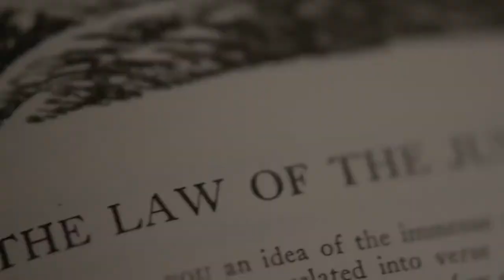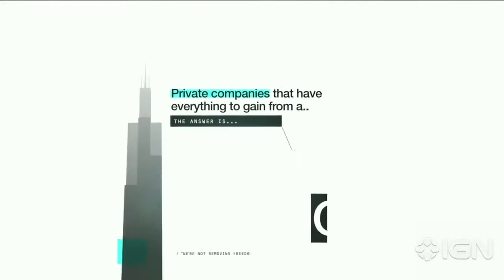My Top 10 Upcoming PS4 Games HD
And remember this is MY ownt top list if u dont agree write your own best games :)
The witcher 3 : Developt by: CD Projekt RED
Knack: Developt by: SCE Japan Studio Published by: Sony Computer Entertainment Japan
Destiny: Developt by: Bungie Published by :Activision
Thief 4: Developt by: Eidos Montreal Published by: Square Enix
Deiveclub: Developt by: Evolution Studios Publisher: Sony Computer Entertainment
Watch dogs: Developt by: Ubisoft Montreal Published by: Ubisoft
Battlefield 4: Developt by: EA Digital Illusions CE Published by Electronic Arts
Assassin's reed IV: Black flag : Developt by: Ubisoft Montreal Published by: Ubisoft
Killzone: Shadowfall: Developt by: Guerrilla Games Publisher: Sony Computer Entertainment
inFAMOUS: Second son : Developt by: Sucker Punch Productions Publisher: Sony Computer Entertainment